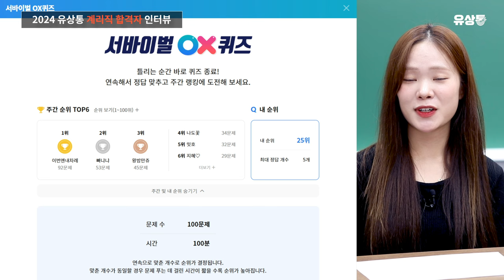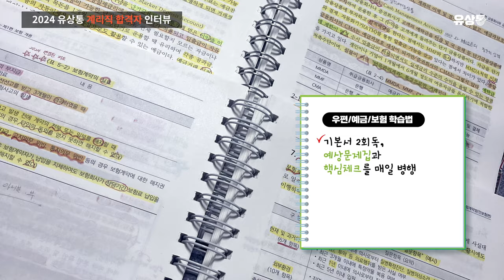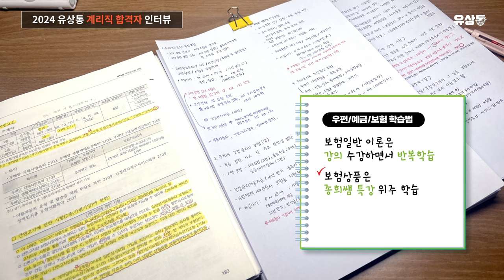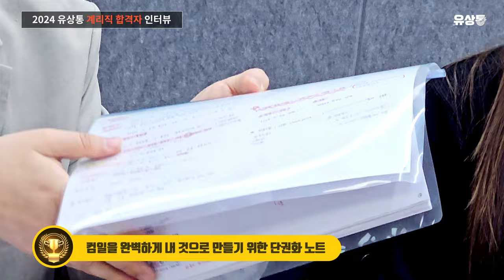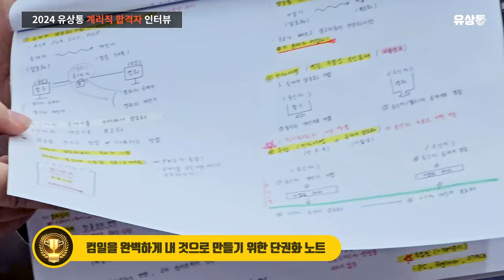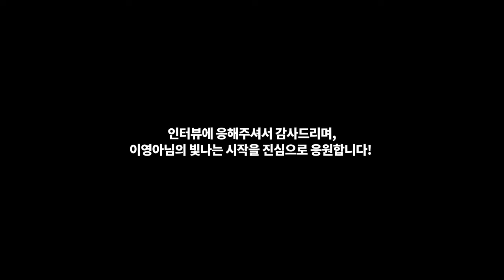[유상통] 총 공부 시간보다 순수 집중하는 시간이 중요! l 2024 계리직 합격자 인터뷰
💡 2024 경인우정청 최종합격자 이영아님의 계리직 합격자 인터뷰!
🎉합격을 축하드립니다.🎉

이영아님의 개인 인터뷰!🎤 // feat. MC 고민석쌤😀
🍪쿠키 영상 있음!

👍 4개월 단기 최종 합격! 이영아 님이 뽑은 유상통의 장점!
📌 모든 선생님의 높은 강의 전달력
📌 선생님들의 신속한 답변
📌 우예보 OX 퀴즈, 반복 학습

매일 빠짐없이 꾸준하게,
공부하는 총 시간보다 순수하게 집중하는 시간이 중요하다.🏆

🕛학습시간
1~2개월은 6시간,
3~4개월부터 9시간에서 컨디션 따라 1시간씩 조절하며 학습

📚학습방법
우편&컴일은 휘발성이 강해 매일 학습
예금&보험은 하루씩 번갈아 가며 학습하며 최소 3과목을 목표로 시작
기초영어는 한달동안 단어만 1시간씩 투자
(제인쌤이 출제 포인트가 적중이 많이 됨)

📌틈틈이 OX 퀴즈 풀기(틀린걸 그냥 넘어가지 않고 기본서에서 다시 회독)
📌일주일에 한번, 하루 1시간 취미생활(🎮게임)
📌유상통의 이미지 컨설팅, 면접과제 작성, 오프라인 모의면접 등 큰 도움
📌우체국에서 봉사활동으로 우편물류 업무와 고객들을 도와드리는 업무로 선행 학습(?)

✨모든 수험생 여러분!
쉴 때는 푹 쉬시고 나를 돌봐야 내일의 내가 일을 할 수 있다 라고 생각합니다.
휴식에 대한 죄책감을 덜어내셨으면 좋겠고, 나만의 공부하는 재미를 만드셨으면 좋겠습니다.

2024 계리직 최종합격자 분들의 리얼 스토리!

📌이영아님의 계리직 합격🏆
😀 REAL TALKING 😄

Q. 최종합격 후 어떻게 지내셨나요? 00:52
Q. 부모님의 반응은 어떠셨나요? 01:08
Q. 계맂기을 알게 된 계기 01:23
Q. 유상통의 장점은? 02:18
Q. 유상통 OX 퀴즈란? 02:56
Q. 하루 공부 루틴을 소개해주세요 04:23
Q. 우편/예금/보험일반 학습법 05:08
Q. 컴퓨터일반 학습법 06:44
Q. 기초영어 학습법 08:13
Q. 단 기간에 합격할 수 있었던 필살기?! 08:58
Q. 면접 준비 과정 10:13
Q. 면접 준비 에피소드 11:32
Q. 슬럼프 극복법 12:16
Q. 계리직 시험을 준비하시는 분들께 13:06